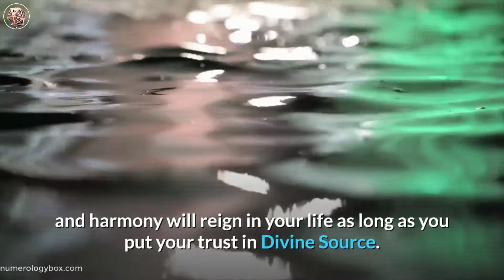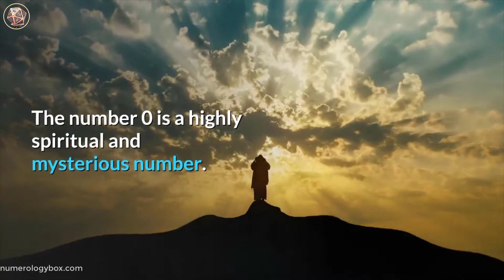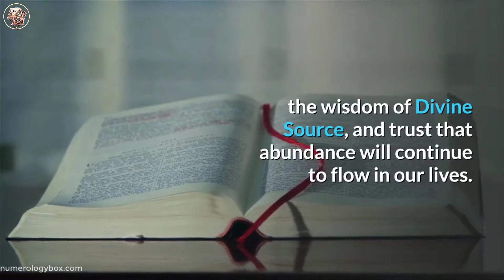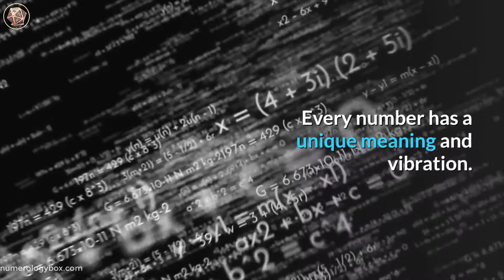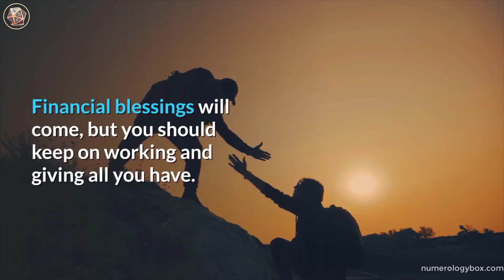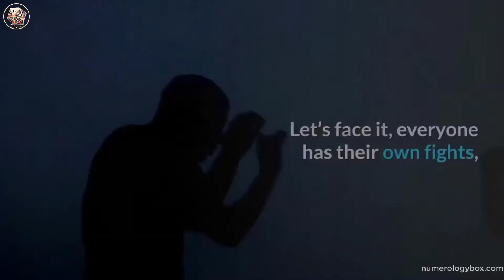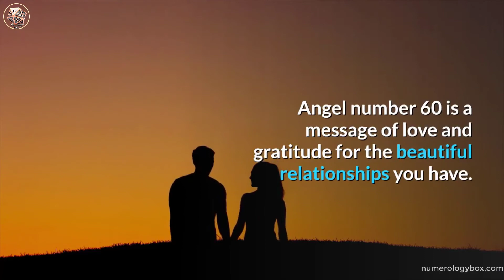Angel Number 60 | Why Are You Seeing 60? | Universe Message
Angel Number 60 | Why Are You Seeing 60?

Angel_number_60 contains messages from your angels that your home and family will soon be blessed with financial security and harmonious relationships.

If you have any financial concerns or fears, rest assured that your angels will be there to make sure that your material needs are met.
Angel number 60 is a message from your angels telling you that stability and harmony will reign in your life as long as you put your trust in Divine Source.